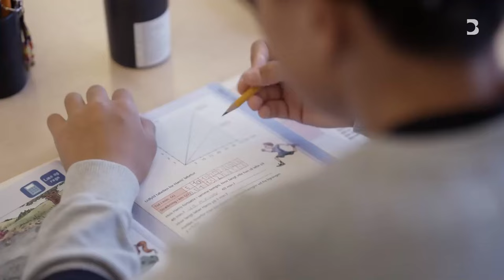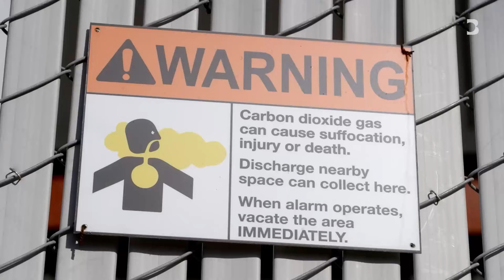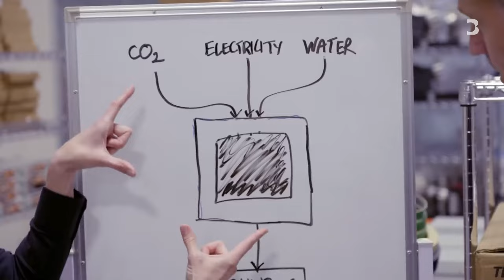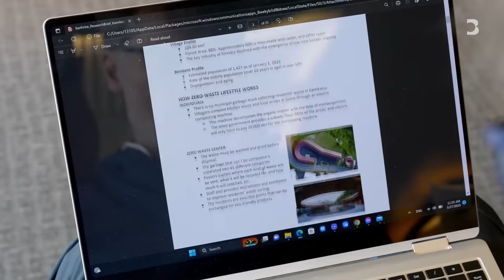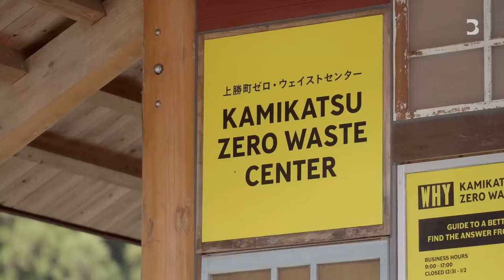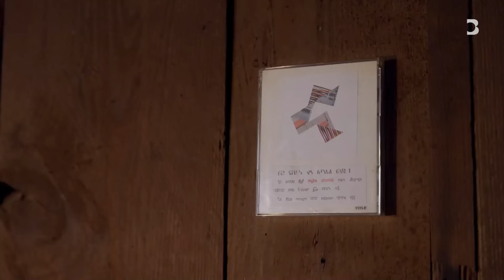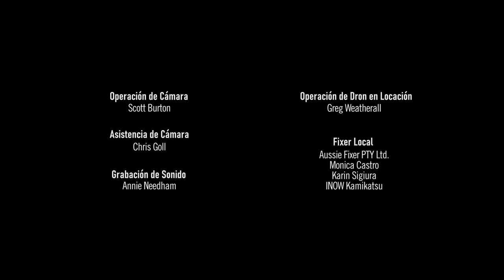¿Qué estamos haciendo para salvar el planeta? | An Optimist’s Guide to the Planet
En la era del cambio climático, ¿cómo podemos diferenciar el atardecer del amanecer? En el primer episodio de An Optimist’s Guide to the Planet, el presentador Nikolaj Coster-Waldau recorre el mundo para buscar la respuesta a esta pregunta. Entrevistó desde las científicas que crearon un combustible para aviones neutro en carbono hasta el oceanógrafo que produce nubes para proteger la Gran Barrera de Coral y queda claro que la respuesta es la esperanza.